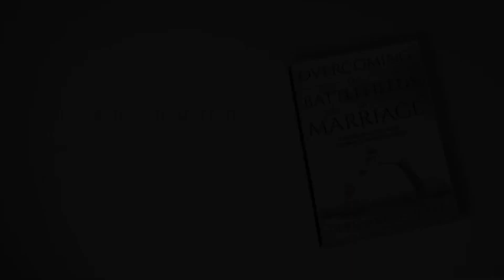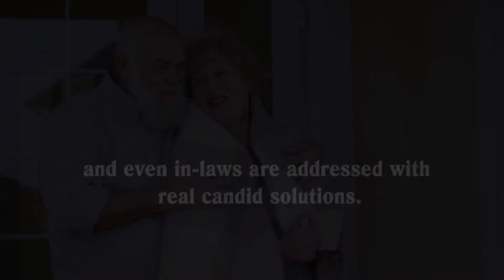"Don't Faint" | Bishop Germaine Hurst & Greater Emmanuel Temple Church